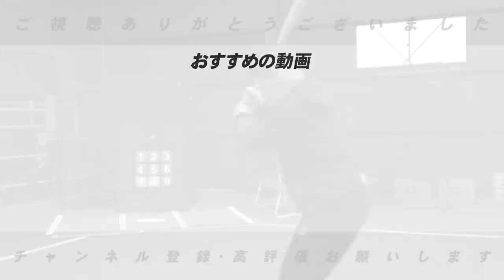【トレード事情】プロ野球選手の突然移籍となると何が困るのか語ります【プロ野球ニュース】